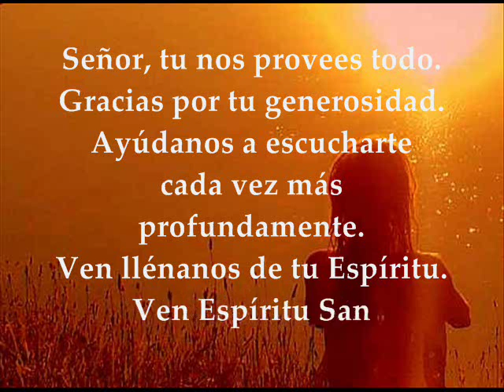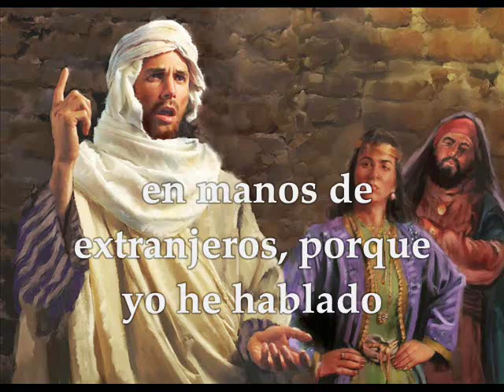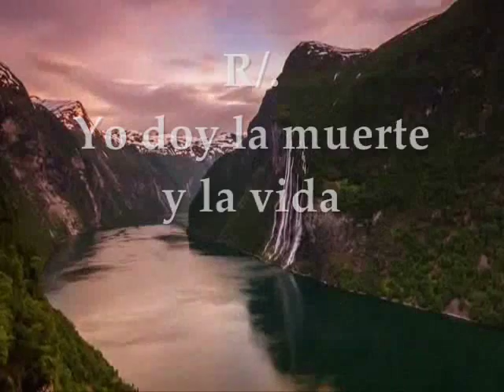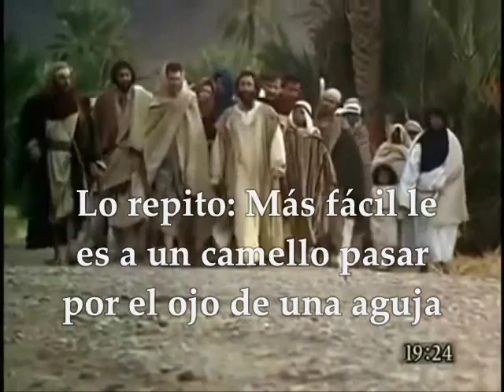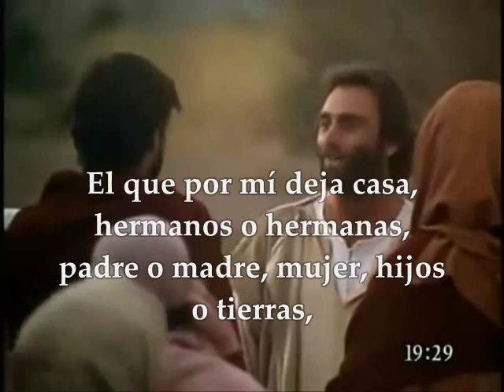Evangelio de Hoy, Lecturas Martes 16 de Agosto de 2016 Semana XX del T.O.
Evangelio de Hoy, Lecturas Martes XX Semana del Tiempo Ordinario, 16 de Agosto de 2016 PRIMERA LECTURA : De la profecía de Ezequíel 28,1-10 INTERLECCIONAL: Deuteronomio 32, 26-27ab.27cd-28.30.35cd-36ab R/. Yo doy la muerte y la vida EVANGELIO: Del Santo Evangelio según San Mateo 19, 23-30